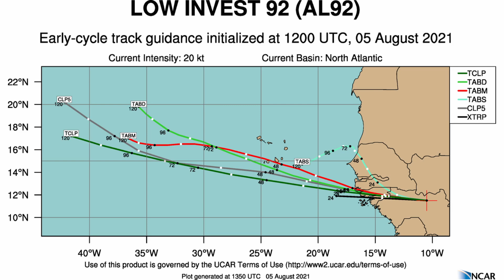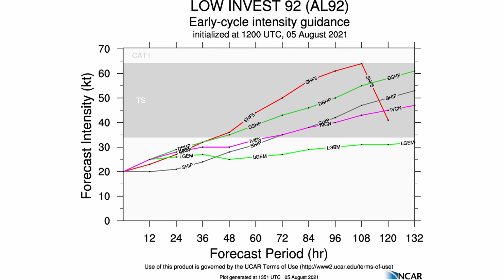Two Possible Tropical Storms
Hi Everyone! In today's video we look at 2 storms out in the Eastern Atlantic! Invest 92L is the main focus, with a 60% chance of developing according to the NHC. Due to a high pressure in the eastern Atlantic, these storms will likely move out to sea, however we still have to continue to monitor these storms.

Current Video Upload Streak - 382 Days in A Row